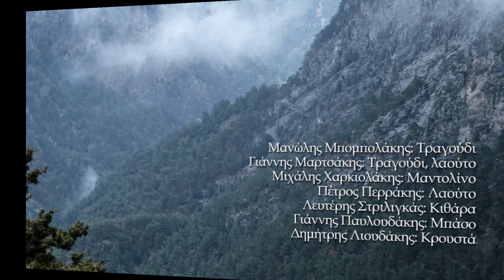ΑΓΑΠΟΛΟΥΛΟΥΔΑ - Μ.ΜΠΟΜΠΟΛΑΚΗΣ Γ.ΜΑΡΤΣΑΚΗΣ | Official Audio Release © 2019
ΑΓΑΠΟΛΟΥΛΟΥΔΑ - ΜΑΝΩΛΗΣ ΜΠΟΜΠΌΛΑΚΗΣ - ΓΙΑΝΝΗΣ ΜΑΡΤΣΑΚΗΣ
Μουσική: Γιάννης Μαρτσάκης
Στίχοι: Γιώργος Σοφιάκης, η) Γιάννης Μαρτσάκης

Στα χρυσαφένια μάτια σου όνειρα χίλια είδα
κι ας λένε ότι σβήνουνε στην πρώτη ηλιαχτίδα

Με τον καιρό τα γιασεμιά κι οι αμυγδαλιές ανθούνε
θα'ρθει κι η ώρα σ'αγαπώ τα χείλη σου να πούνε

Λόγια είπανε τα χείλη σου που δεν περίμενά τα
και ρίξανέ 'με μονομιάς στσ' αγάπης σου τη στράτα

Στον έρωντά σου δε δειλιώ και πράμα δε φοβούμαι
κι όντε μου πεις το σ'αγαπώ χίλια δεντρά ανθούνε

Λίγο καιρό εμίσεψες και τ'άρωμά σου εχάθη
κι όλο παραπονέματα έχει η καρδιά και πάθη

Θάρρουνα πως μαράθηκαν τ'αγαπολούλουδά μου
μα σ' είδα και ανθίσανε τα ρόδα στη καρδιά μου

Δεν έχεις αν δεν πληγωθείς τον έρωτα γνωρίσει
και αν δεν κλάψεις μοναχός δεν έχεις αγαπήσει

Όποιος μου πει πως αγαπά χωρίς να νιώθει ζήλια
θα πω πως ήπιε και νερό δίχως να βρέξει χείλια

Συντελεστές:
Μανώλης Μπομπολάκης: Τραγούδι
Γιάννης Μαρτσάκης: Τραγούδι, λαούτο
Μιχάλης Χαρκιολάκης: Μαντολίνο
Πέτρος Περράκης: Λαούτο
Λευτέρης Στριλιγκάς: Κιθάρα
Γιάννης Παυλουδάκης: Μπάσο
Δημήτρης Λιουδάκης: Κρουστά

Ηχογράφηση: Στούντιο METRO (Λευτέρης Στριλιγκάς)
Ενορχήστρωση: Γιάννης Μαρτσάκης, Μανώλης Μπομπολάκης, Λευτέρης Στριλιγκάς
Μίξη ήχου-Mastering: MavrakiSound recording studio (Μιχάλης Μαυράκης)

Φωτογραφίες: Γιάννης Περαθωράκης
Δημιουργικό: Ανδρέας Αεράκης
Παραγωγή: Αεράκης-Κρητικό Μουσικό Εργαστήρι & Σείστρον © 2019